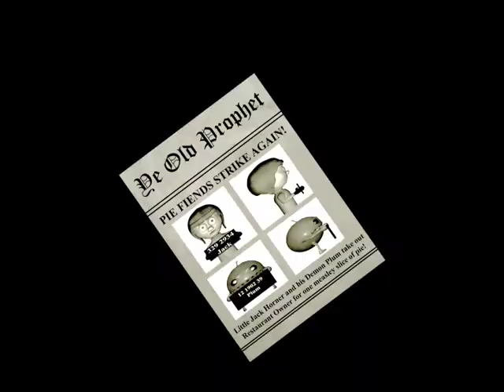Little Jack Horner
Animation for 613